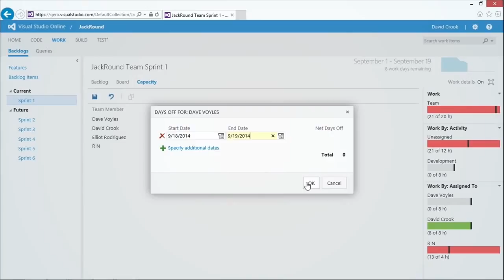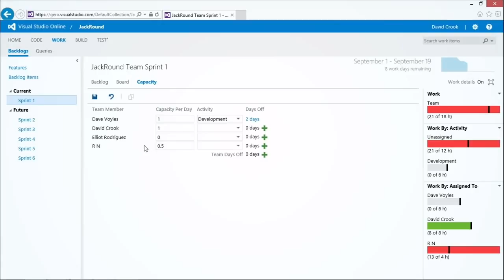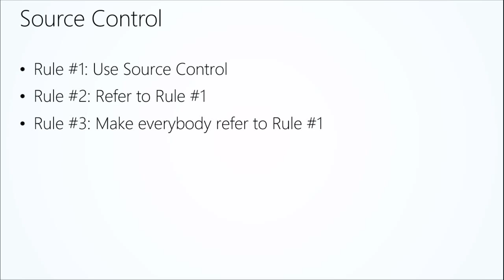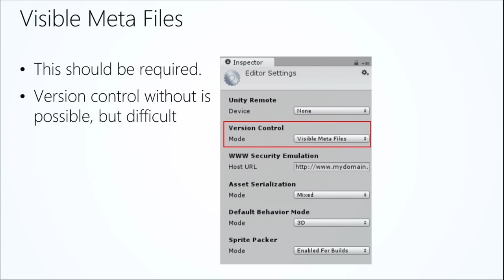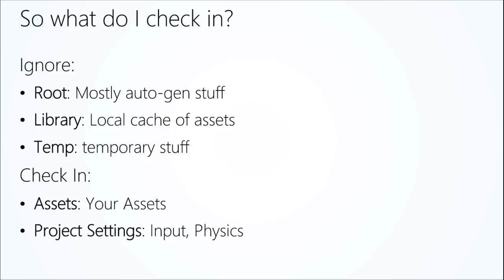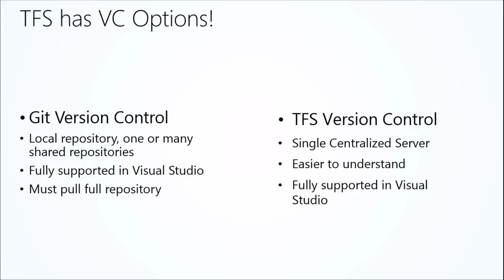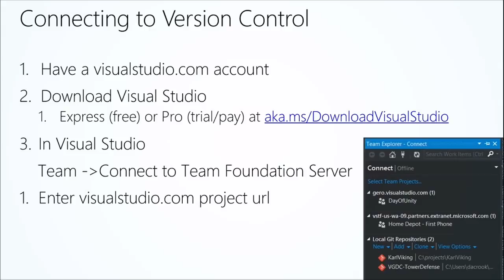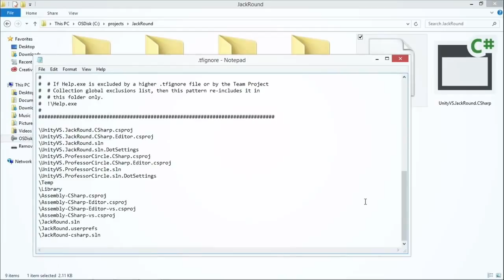Games Development Tutorial from Beginners Unity 3D & 2D Part 27